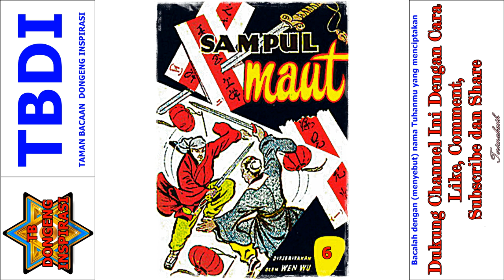Seri Cerita Silat Misteri Para Pendekar Jilid 6